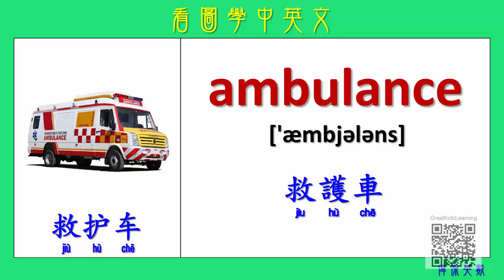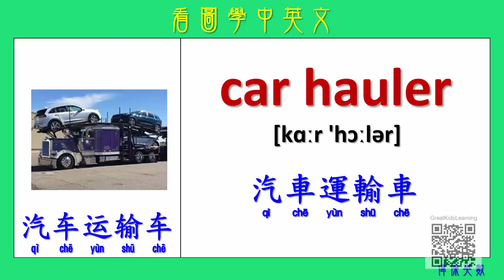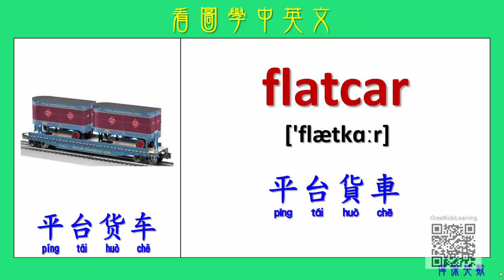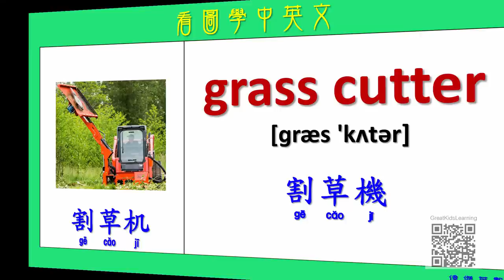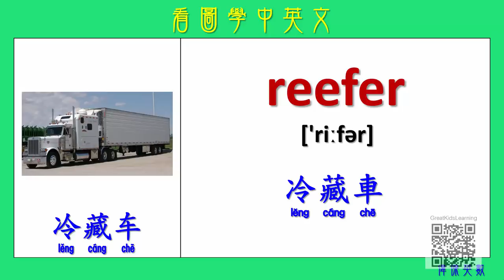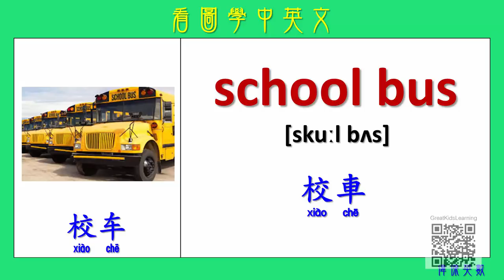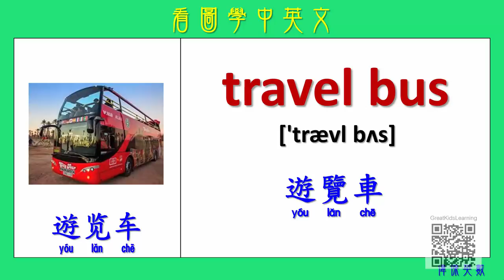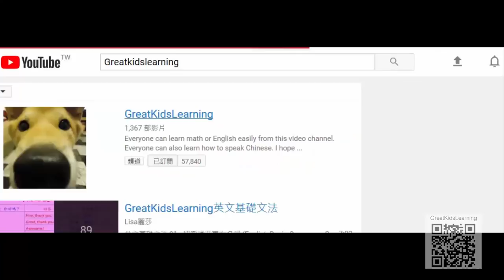看圖學中英文 138 卡車類 (Learning Chinese and English Vocabularies about trucks.)